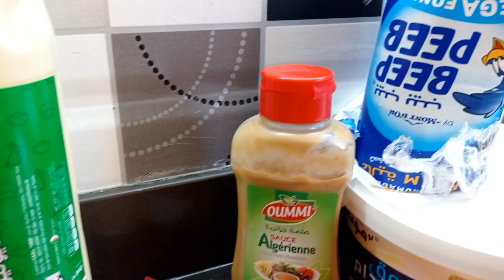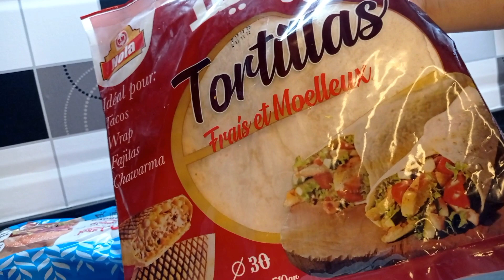جولة_في_محل_الآغا_للأواني_المنزلية_مع_أسعار_صولد سندويتش خفيف ساهل ماهل كسري بيه روتين طياب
جولة في محل الآغا للأواني المنزلية مع أسعار الصولد